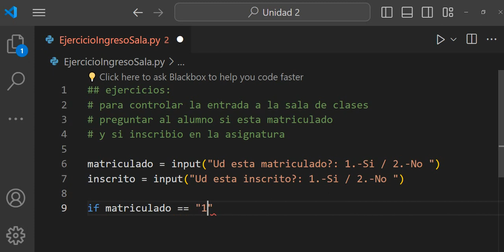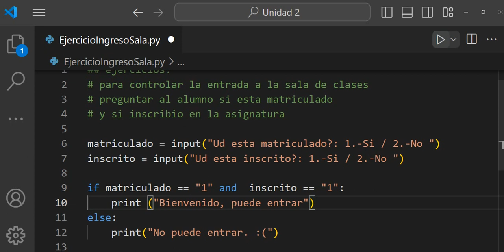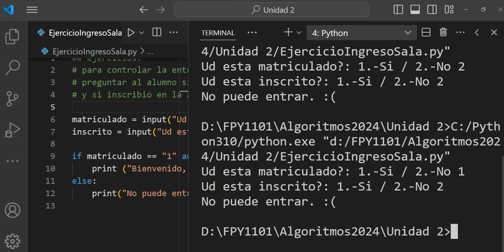Python: Sentencia If con and if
Ejemplo sencillo de uso de sentencia if con 2 condiciones usando and